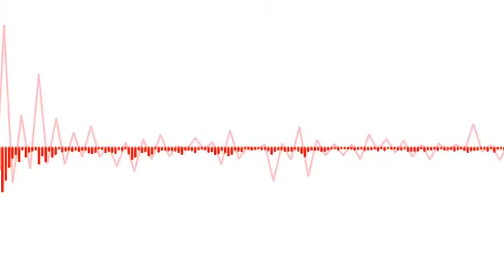RDTV 5 14 14